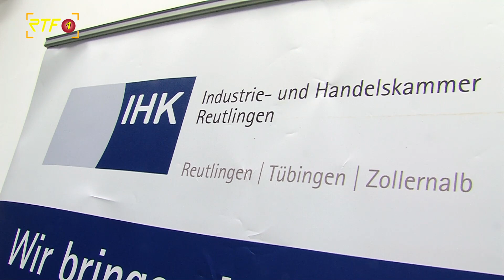IHK-Sommerempfang 2022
Energiekrise und Ukraine-Krieg: Beim IHK-Sommerempfang in der Rottenburger Forsthochschule trafen sich Unternehmerschaft, Politik und Verwaltung.